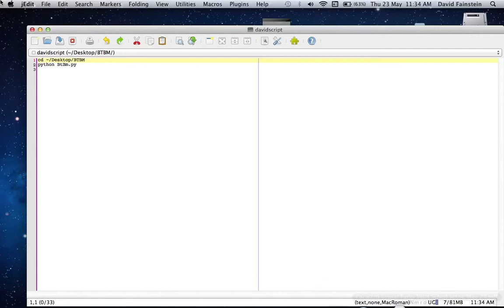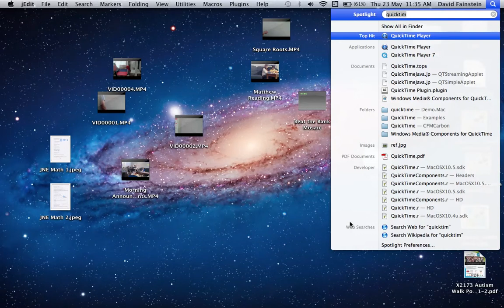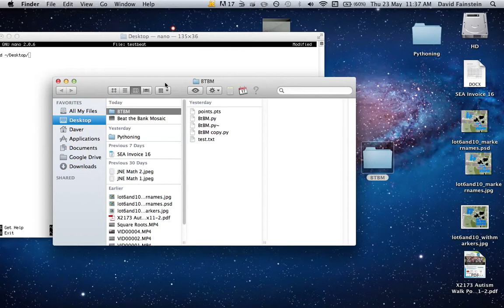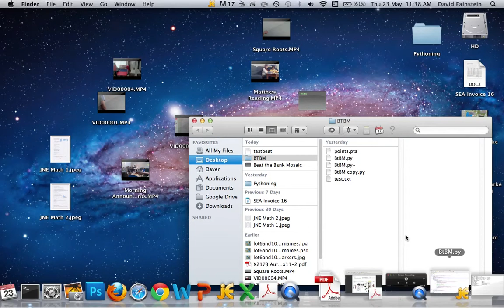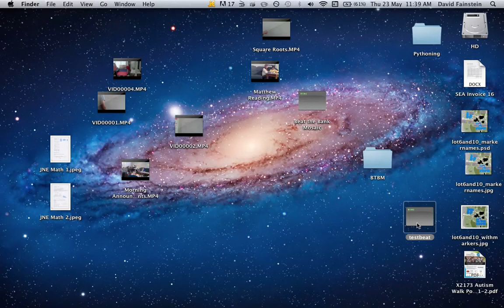Simple Shell Scripting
The basics of building and implementing a simple 2-line script. Uses Nano as a text editor and Mac 10.7 OS.